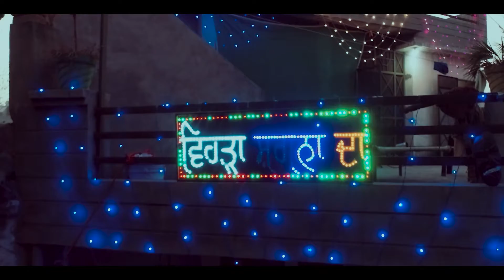JASJIT & ARSHPAL | SIKH WEDDING | 2022 | I PIXEL STUDIO LDH.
I PIXEL STUDIO Photography LUDHIANA About Me I am a LUDHIANA based fashion & wedding photographer, born in VPO DHULKOT, Punjab. At the age of Eighteen I decided to move to LUDHIANA then I started my own business in Commercial and Fashion Photography for the local high-profile clients those otherwise had to hire, photographers from other regions. During this period, I also experienced the creative Wedding and Event Photography and immersed myself completely into them along with Fashion Photography.This is JASJIT & ARSHPAL Wedding Story 2022. Absolutely Gorgeous couple I am Presenting you some moments from their wedding day, hope you will like it.

I PIXEL STUDIO
HIGHLY PROFESSIONAL PHOTOGRAPHERS
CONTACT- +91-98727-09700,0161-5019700